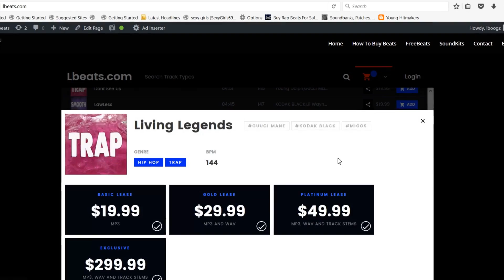[FREE] Type Beat MoneyBagg Yo "Something Major" (Prod By Lbeats) Aggressive Trap Instrumental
To Download | Beat Is Called "Something Major"

To purchase beat without tags and to use for profit.

ignore tags below:
kodak black type beat free
type beat
free beat

instrumental, free, rap instrumental, rap, hip hop, moneybagg yo type beat, moneybagg yo type beat 2018, Type Beat,
free moneybagg yo typebeat, free moneybagg yo type beat 2018, moneybagg yo type beat free, moneybagg yo instrumental,
lil baby type beat, lil baby type beat 2018, lil baby instrumental, free lil baby type beat, free lil baby type beat 2018,
yfn lucci type beat, yfn lucci type beat 2018, free yfn lucci type beat, free yfn lucci type beat 2018,
yfn lucci type beat free, yfn lucci type instrumental, lil durk type beat, lil durk type beat 2018, free lil durk type beat,
cashmoneyap, cashmoney ap, metro boomin, a boogie type beat, a boogie type beat 2018, free a boogie type beat, a boogie instrumental,
future type beat, future type beat 2018, free future type beat, future type beat free, future type beat instrumental,
future instrumental, drake type beats, drake type beats 2018, free drake type beats, drake instrumental,
pnb rock type beat, lil skies type beat, lil xan type beat, murda beatz type beat, lil skies type instrumental,
playboi carti type beat, key glock type beat, gunna type beat, young thug type beat, young dolph type beat,
kevin gates type beat, blocboy jb type beat, tay keith type beat, post malone instrumental, playboi carti type beat,
murda beatz type beat,nba youngboy beats, nba youngboy beats free, kodak black beat instrumental,
kodak black instrumental type beat, kodak black instrumental type beat 2018, kodak black instrumental, kodak black instrumental beats,